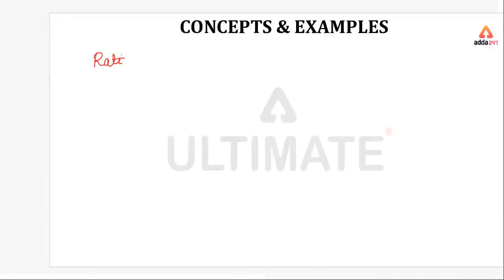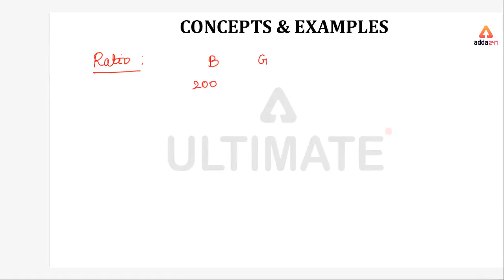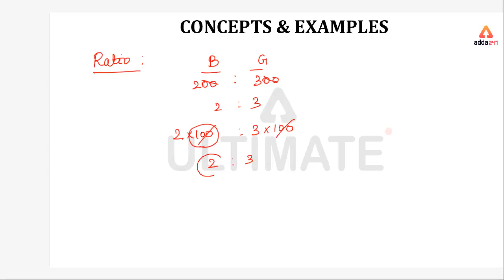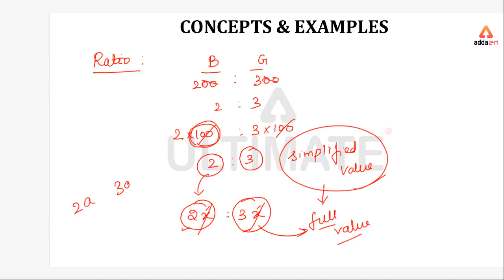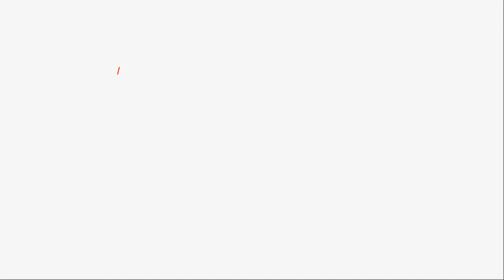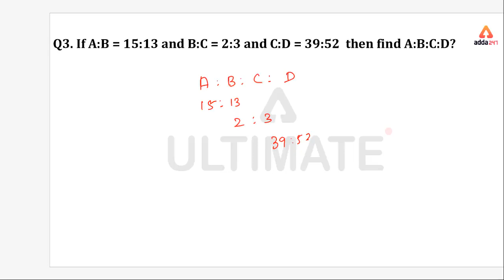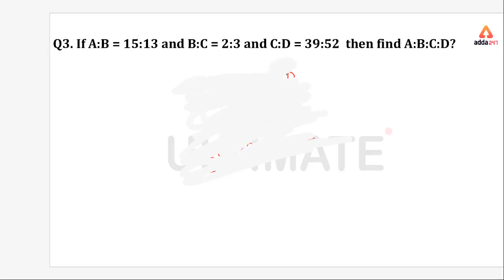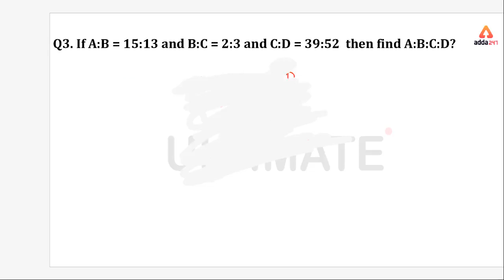Vetri | Maths Batch for SBI RBI and IBPS Exams | Quadratic Equation Part 2 | Demo Class 3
லட்சியம் TNPSC 2020-21 | Foundation Course (Prelims) For Group 1, 2 And 2A

Adda247 Live Classes Schedule:

⇒ Morning Shows:
(8:00 AM) - Current Affairs 2020
(9:00 AM) - The Hindu Analysis

(10:00 AM) -General Science
(11:00 AM) - English
(12:20 PM) - General Studies
(01:30 PM) - Maths
(05:00 PM)- Static GK
(06:00 PM)- General Studies
(07:00 PM)- Reasoning
(08:00 PM)- General Science